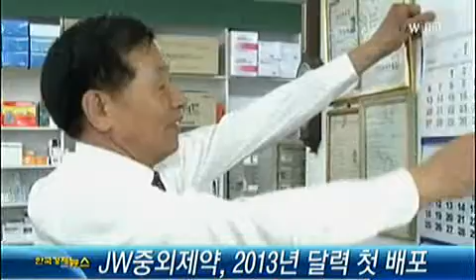JW중외제약, 2013년 달력 첫 배포 [2012.10.08 방송]